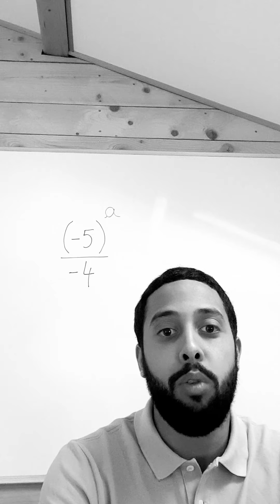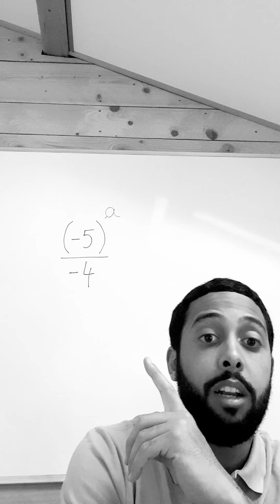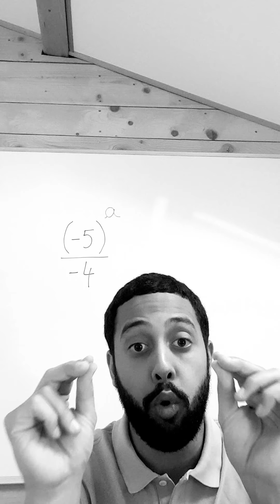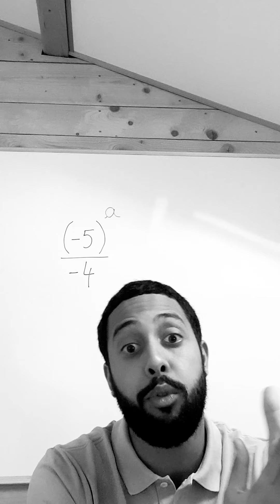Challenge mathématiques n°4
Réponse via boite mail de la chaine, boite mail de Mon Bureau Numérique ou messagerie Instagram de la chaine